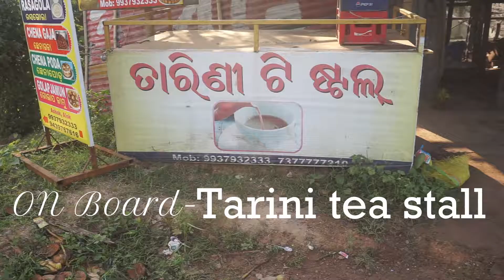Rasgulla hai to ishq hai!!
Namaste my name is vedant agrawalla.I live in bhubaneswar,Odisha.I love making content.I upload video almost regularly.Hope you enjoyed watching the video.

MUSIC DETAILS-
in this video we had famous rasgulla of pahal which is situated in way of cuttack puri highway.

pahal rasgulla odisha rassgulla